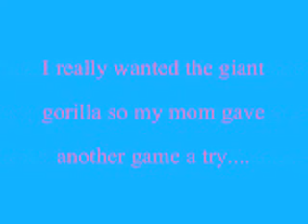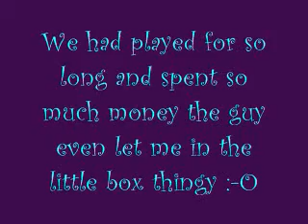carnival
What I did at the fair, while my mom laughs at my losses :_(